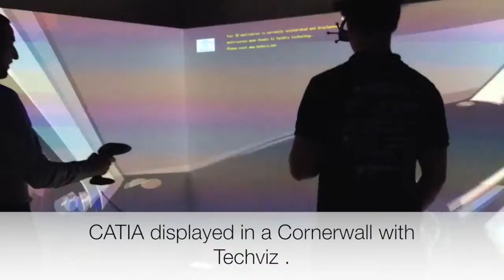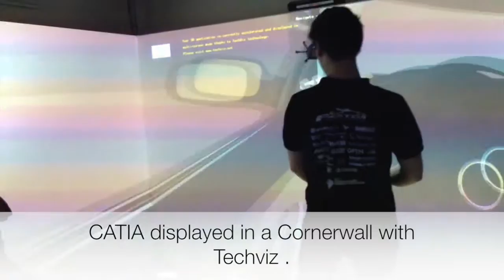VRLOGIC CornerWall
Demonstration of Software Applications in our CornerWall- Installation.